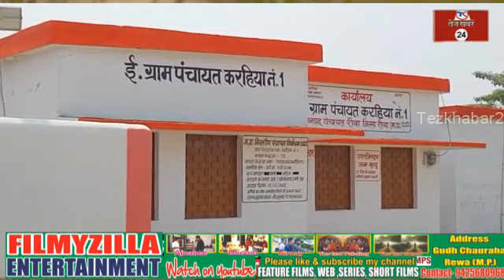रीवा में विकास बना बाधा नई टंकी का उद्घाटन करते ही 3 दिन से पानी की बूंद को तरस रहे करहिया के लोग..